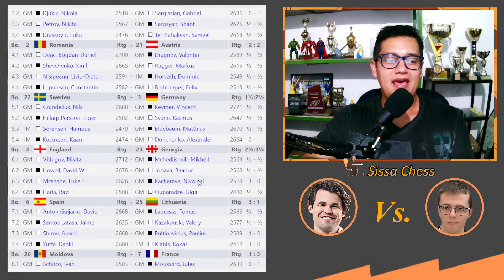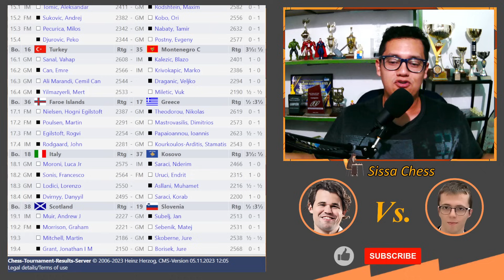MAGNUS SE ABURRE DE LA TEORÍA🥱💥!! | Carlsen vs. Pechac | (Europeo por equipos ronda 1).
Magnus Carlsen vuelve a los tableros para representar a su país, y en esta primera ronda demuestra que no quiere jugar posiciones tan teóricas, sino más bien demostrar su fuerza de juego😲💥!!